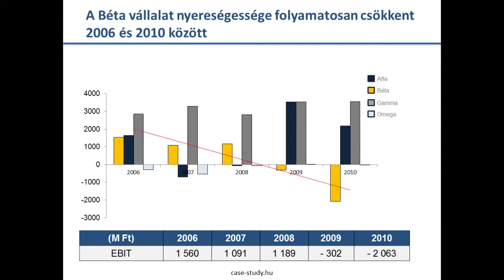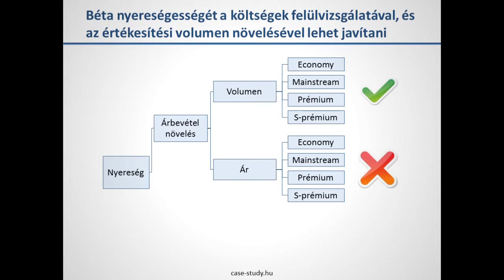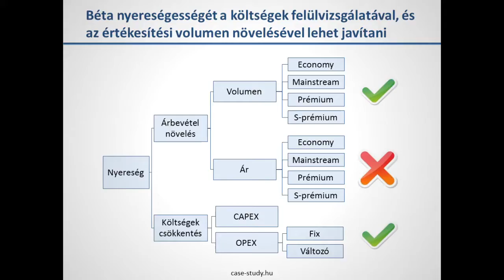Esetmester képző: Issue Tree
A video az EVK Szakkollégium és a Case Solvers közös projektjeként készült az Országos Esettanulmány Versenyre (OEV).